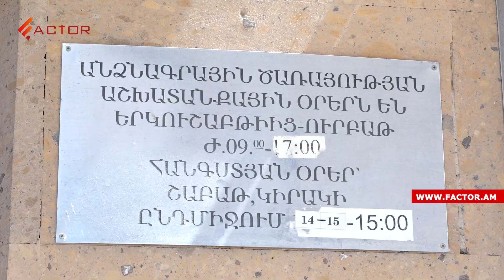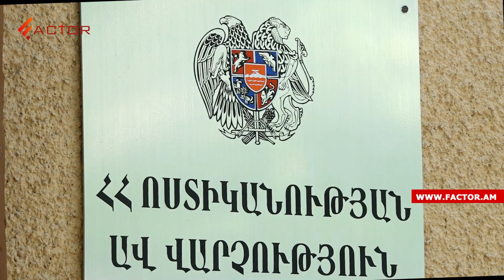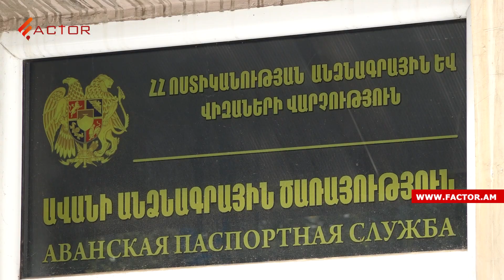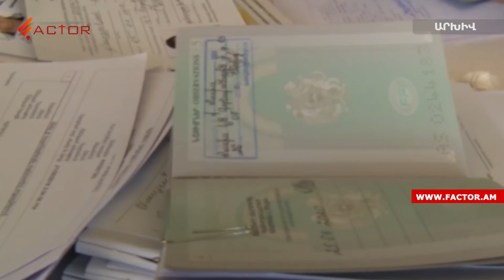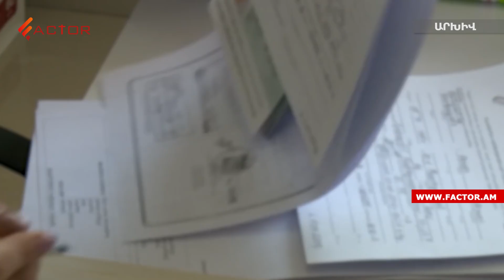«Բարձ բերենք` էստեղ քնենք». անձնագրային բաժանմունքներում մեծ հերթեր են